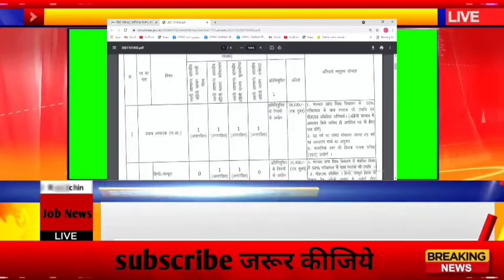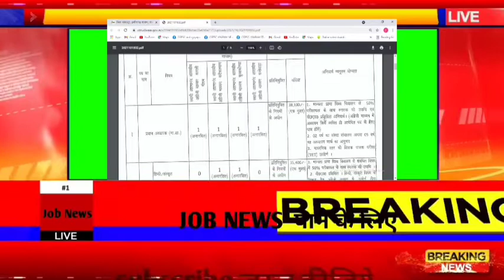छ्ग आज की नई भर्ती 2021/Cg job news today/Cg new recruitment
सीधी भर्ती chhattisgarh Government Vacancy 2021 ।। Cg Job Vacancy 2021 ।। Latest job vacancy 2021

CG New Job Vacancy 2021 || CG New Govt Job Requirements 2021 ||

cg govt job vacancy 2021|CG New Police Bharti 2021 | CG Patwari Bharti 2021 | CG Khadiya Nirikshak

1) Bas apne Doubt ki photo kheecho
2) Sawal ko crop karo
3) Turant Video solution pao

4 crore se jaada bachee karte hai Doubtnut App ka istemaal

CG New Police Bharti 2021 | CG Patwari Bharti 2021 | CG Khadiya Nirikshak bharti 2021 | cg vacancy 2021 | cg vyapam upcoming vacancy 2021Chhattisgarh राजस्व विभाग Bharti | CG government Jobs Vacancy 2021 | Cg Rojgar Samachar | CG government Jobs Vacancy 2021 | CG Jobs govt job notification 2021cg Job 2021Cg upcoming vacancy 2021 govt vacancy 2021CG government jobsCG Patwari Jobs Vacancy 2021 chhattisgarh CG 2021cg job 2021 cg Job 2021